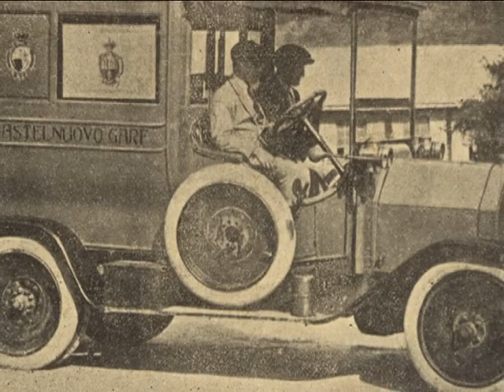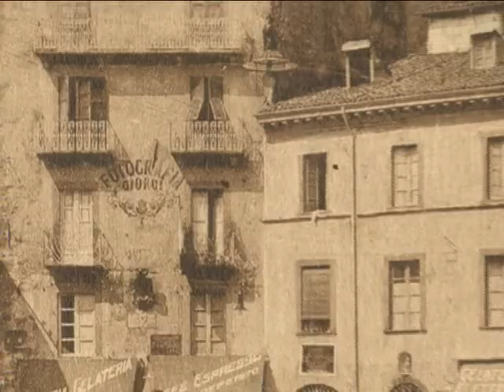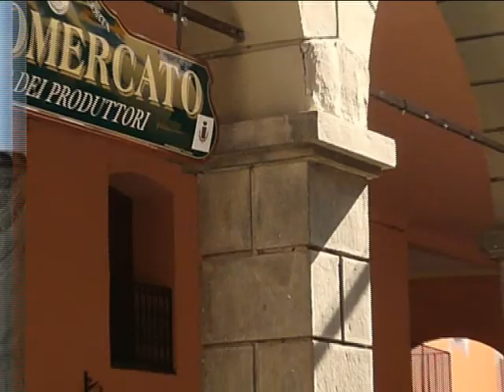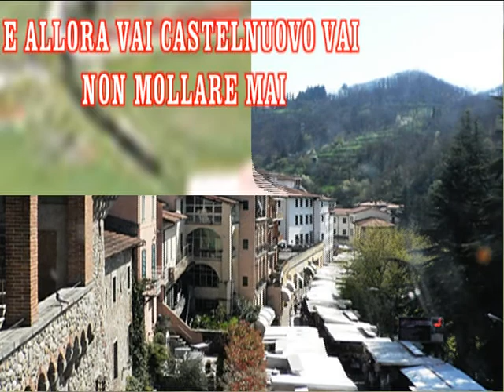video anti corona virus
abbiamo cambiato i testo a gonfia la rete composta da me anni fa per farne un inno contro i corona virus